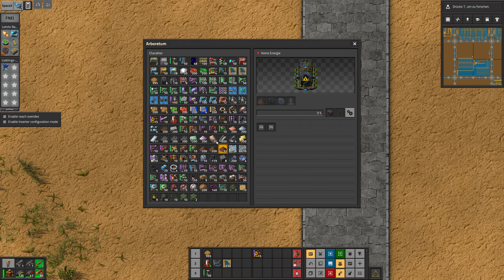Factorio - Seablock - Baumfarm Bauplan erstellen - Let's Play 1383 - [de/ger]